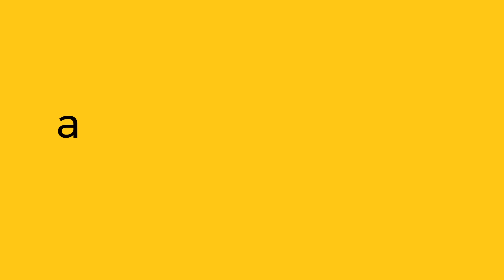Space Studies - Membership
SPACE Studies is the only independent academic platform where academics can develop their careers and generate income whilst producing and sharing knowledge with each other and the public.

The professions covered are architecture, planning, urban design, and related areas such as (but not limited to) arts, engineering sciences, sociology, psychology, philosophy, history, education, ecology, and law.

For more information about what we do, you can check spacestudies.co.uk